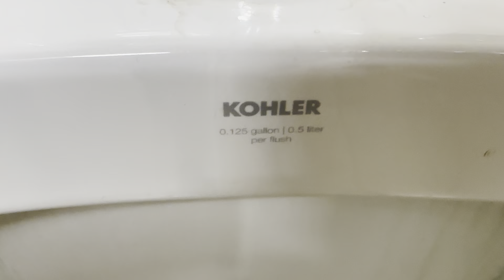[318] Finally! 2010s Kohler fixtures at HomeGoods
In this case, a men’s restrooms is most likely uncommon to go through nowadays. I hate unisex restrooms and I hope that restrooms with urinals are more findable than those. I’m also glad to find 2010s Kohler fixtures in the restroom that isn’t busy at all for the first time. These toilets have a powerful flushes surprisingly.

Fixtures: 2010s Kohler Bardon & 2 Kingstons
Hand Dryer: paper cowards